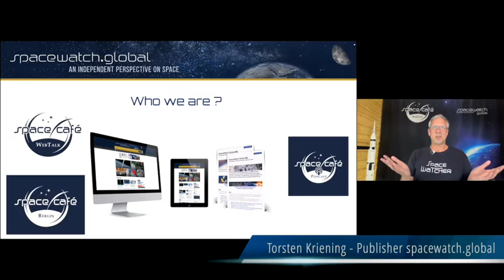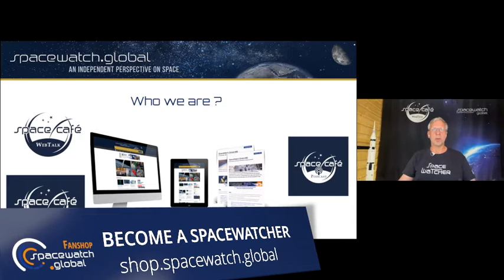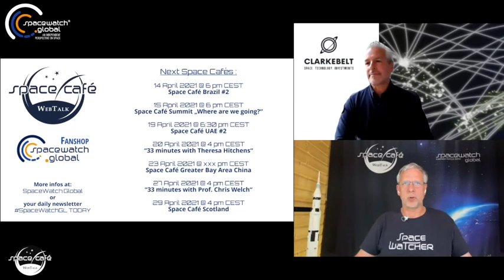Space Café "33 minutes with Robert Feierbach" - 13. April 2021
During this week’s Space Café episode, SpaceWatch.Global publisher Torsten Kriening had the opportunity to speak with a former colleague – renowned space industry expert, President and Founder of Clarkebelt Space, Robert Feierbach.

Having worked in space business development across Europe and the United States, Robert’s experience is almost unparalleled, having performed an impressive number of C-suite responsibilities at well-known space and satellite companies, including Space X, SES Satellites, Eutelsat and the Swedish Space Corporation.

During this week’s discussion, he gives insights into the space industry’s global outlook and how the last ten years have seen a total disruption of satellite and launch industries.

Enter SpaceX

Until a decade ago the space launch sector was dominated by a handful of very large, highly resourced companies, who had little to no competition, such as in the case of Russia’s Proton launch system.

At this point in time, the mantra among the space community was undoubtedly “bigger is better”, with satellite payloads weighing up to 7 tonnes being launched. This all came to a head when the Proton program experienced three launch failures in the period of just 18 months – spelling a need for a different, less risky approach.

Enter SpaceX – whose small, re-usable and affordable satellite vision acted as a circuit breaker to the decades-long trend of launching ever bigger, heavier and expensive payloads.

“They really disrupted a lot of the “steady state” development that was going on with these other players”.

Fast forward to 2021 and there are now 150 companies worldwide that are active in developing small launchers. While not all will succeed, the industry’s new mantra is: “throw lots of ideas the air and eventually one will land”.

“We’re going to have 50,000 satellites in the next ten years, potentially.”

Flipping launches on their head

How payloads are launched is also being disrupted. While many satellites are still launched vertically – as has been the standard since spacefaring began – increasingly, horizontal launch systems are being pioneered by companies, such as Virgin Orbit and Pegasus.

The benefit of this launch re-configuration, Robert says, is that payloads can be launched above the clouds, effectively operating outside adverse weather, making them less reliant on specific or unfeasible launch windows.

Changes in materials science and the advent of 3-D printing have also changed how rockets are manufactured – with many structures now being fabricated using strong, but lightweight, carbon fibre technology.

From risks are born new industries

As we learnt in our previous Space Café episode with Dr Darren McKnight, the growing number of satellites in Earth’s orbit are increasing the risk for space collisions.

It’s not an issue that should be taken lightly, according to Robert, who says erosion of infrastructures, such as pieces of chipped paint and even propellant leakage, have the potential to become destructive missiles travelling at 28,000 kilometres per hour.

“We’re estimating there’s about 600,000 objects in the 1 to 10 centimetre category. Then in the next layer down, the millimetre category, we’re estimating about 150 million objects are out there today.”

However, the cataloguing of these minuscule – yet rapid and potentially deadly – objects is opening up a new industry, with companies like EXO Analytic, Leo Labs and Spain’s GMV, attempting to provide analytics to better detect and track space debris.

New techniques and research are also being developed by companies to develop “green” alternatives to highly toxic launch propellants. However, according to Robert, it remains to be seen how quickly non-toxic propellants will make their way to the market.

“They say, “yes, we’re going down that route, we’re going to be responsible… we want to be cognisant that we can’t pollute the whole earth”.”